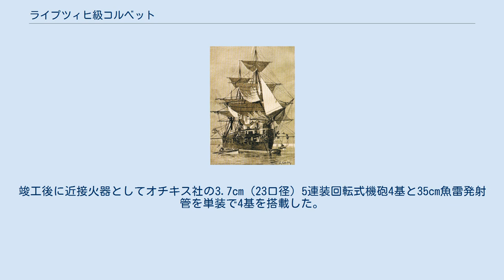ライプツィヒ級コルベット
ライプツィヒ級コルベット （Leipzig Class） はドイツ帝国海軍の機帆走コルベットの艦級。
 1番艦ライプツィヒは元々は木造艦であった前級の3番艦「トゥスネルダ」として起工されたが、建造途中の1871年・1872年度海軍計画において船体材料を鉄製とし、それにより艦形を大型化できた全くの別の艦級として改名されて建造されたのが本級である。
従来のドイツ海軍のコルベットは木造なために森林資源の豊かなダンツィヒ造船所製であったが、本級は鉄骨を使用するためにフルカン社造船所に発注された。
 船体の基本形状は艦首水面下に衝角をもつ船体に3本のバーク式マストと中央部に帆走時には伸縮する1本煙突を持つ当時の一般的な蒸気船の形態である。
生存性確保のために船体は7つの水密区画に分かれ、機関区の底は二重底となっていた。
修理ドックの少ない海外で使用するために水面下には腐食や汚れの付きにくい銅板が貼られた。
 本艦の外観の特徴として艦首船首楼と艦尾甲板上に主砲として17ｃｍ（25口径）単装砲を1基ずつ計2基を配置、舷側の砲門部に副砲の17cm（20口径）単装砲を片舷5基ずつ計10基を配置された。
竣工後に近接火器としてオチキス社の3.7cm（23口径）5連装回転式機砲4基と35cm魚雷発射管を単装で4基を搭載した。
 「世界の艦船増刊第60集　ドイツ巡洋艦史」（海人社）